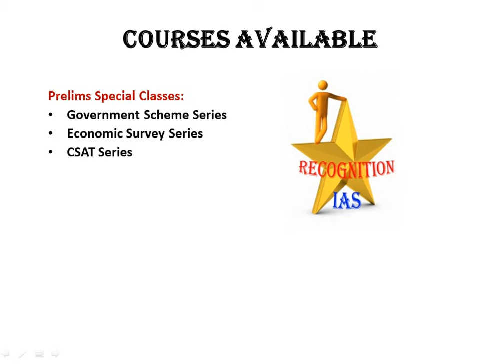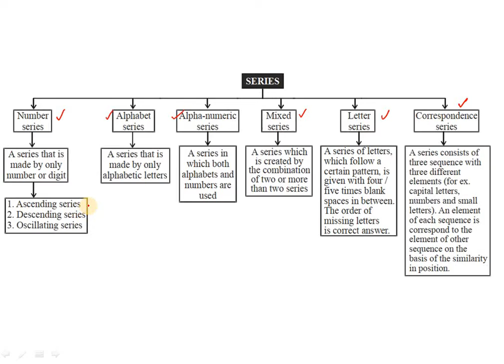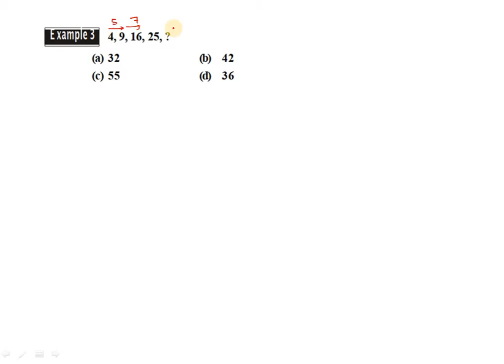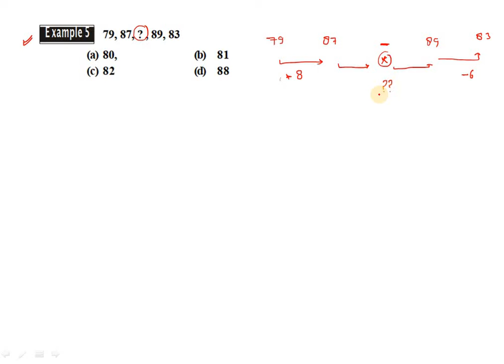Reasoning- Series Questions (number based)